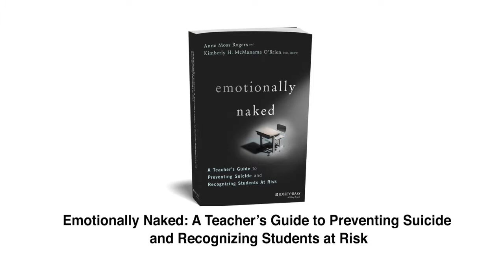James Biela's Emotionally Naked Story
James Biela is an Itinerant School Social Worker in Bethel Alaska who was interviewed for the book, Emotionally Naked: A Teacher’s Guide to Preventing Suicide and Recognizing Students at Risk. He tells a story about an adolescent student who described the phrase "emotionally naked" and what it means to him.